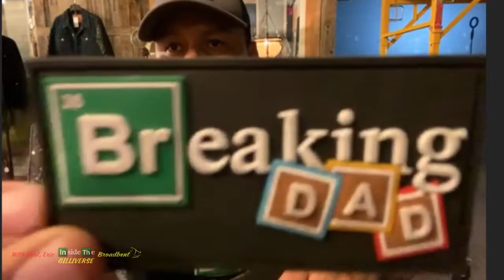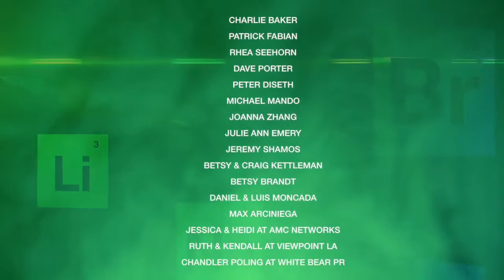Inside The Gilliverse EP13 - Jeremiah Bitsui (Victor, Breaking Bad & Better Call Saul)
Hosted by writer/producer/director Thomas Schnauz (on temporary hiatus) & Eric Broadbent, we talk about all things related to these fantastic shows.

Each week we'll feature great guests from cast to crew with our goal to give you some fun & insightful content to help make the wait for the series finale of Better Call Saul a bit easier.

My guest in this episode is a Better Call Saul & Breaking Bad fan favourite "Victor", a hired a member of Gus Fring's organization played by the talented actor Jeremiah Bitsui. The character of Victor some some pretty serious screen time with 8 episodes in Breaking Bad and well over a dozen in its spin off, Better Call Saul.

Jeremiah is very involved in the community & giving back to it. We'll discuss this along with his businesses he runs, a really cool YouTube channel and of course his time on both Breaking Bad & Better Call Saul.

For the safety of all involved, there will be no box cutters allowed during this interview.

• Daniel Knight
• PaulSurraAZ
• robmlisanti
• Paul Mullins
• San_Man
• David B.B. Benningfield
• Cyb3r 3vil
• WOLVER1NE
• Paul Theriault
• Einar William Freberg
• Kevin Buzby
• HowieZowie
• Ryan Wall
• Brad Miller
• Eamon Wyse
• Garry Davlin
• Christopher Tomlin
• Carlo Santin
• Thomas Santiago

Mail to:
Ridgetown Ontario
N0P 2C0
Canada